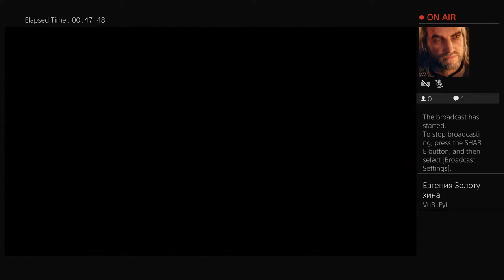OBEY-KUSH_KID929's Live PS4 Broadcast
Every year for Christmas tree give out some little something for people to know the nice people and we help people the way we how we how we will help them because you're nice kind people and they help people that's the only thing that's why I put it on YouTube next Christmas I'm going to record and show you this is we are kind people and that's why our generation needs to go away keep on going like I'm going to show my kids we are kind people when I have kids I'm going to show them be nice to people if you be nice to people you get something in return always be nice to others I forgot to put a cream frustration for less Christmas I forgot to write it down on YouTube for the people can know we are kind not bad people not everybody are bad some people are bad I have a kind heart it's gold gold of heart heart family that's why we our name people call us the Golden heart because we are kind and peaceful to others everybody needs to be like that and please follow me and YouTube please